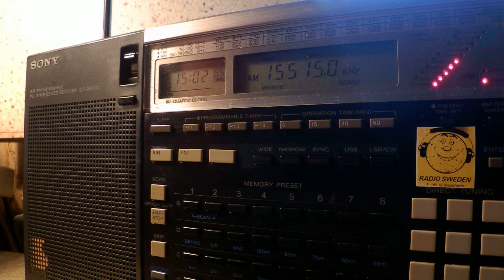17 10 2015 SPL Secretland relay Radio Warra Wangeelaa ti in Oromo to EaAf 1501 on 15515 Secertbrod